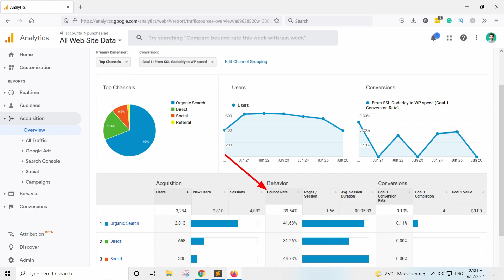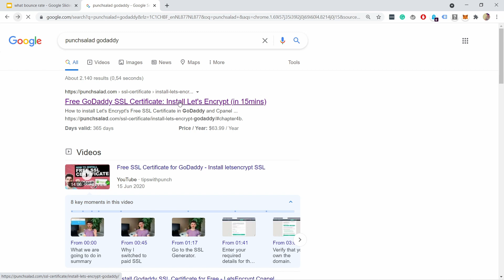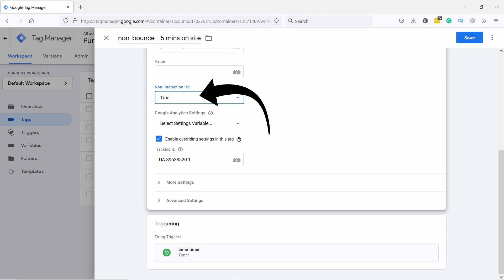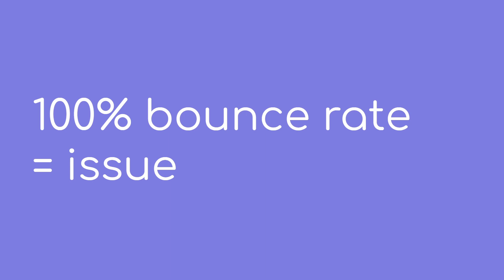What is Bounce Rate in Google Analytics & What Is a Good Bounce Rate?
In this video, I’ll explain what is Bounce Rate in Google Analytics and What Is Considered a Good Bounce Rate.

So what is bounce rate?

This metric appears in many Google Analytics reports such as landing page report, which you can find under behavior and site content.

By default, bounce rate measures the percentage of users that land on a page, but don’t click on any of the links on the same site. So that means they bounced. For most pages, a high bounce rate is a bad thing.

Let me give you an example
Let’s say I come from google search to an article, I read the whole thing in 15 minutes but then I leave without clicking on any of the links. GA considers this as a bounce.

In the second example, I go to another website, and as soon as I land on the page, I click on the link in the navigation bar and go to another page on the same site.

But I leave the whole website in ten seconds. Google counts this as a non-bounced session as I visited another page on the same site.

I find bounce rate a pretty useless metric by itself. For example, if you compare the two examples I gave just now. It’s clear that the first example, where I spent fifteen minutes on the website is more valuable than, me leaving after ten seconds or so, although I clicked on something. So I advise combining bounce rate with for example average session duration.

As mentioned, by default, the bounce rate is only counted if the user doesn’t click on any internal links on the website. However, if you use Google Tag Manager, you can easily make any action on the website to be counted as non-bounce.
So for example, if someone stays on the website for more than five minutes, you could tell GA that this is a non-bounce session. But this is really up to you.

So now, you might be wondering, What Is then a Good Bounce Rate?

Well, it really depends on the type of page and what you have on the page.

For text-heavy articles, you can expect something between eight to ninety percent bounce rate.

You will see similar numbers for online marketing landing pages.

But if you have a well-linked article that guides the reader to other interesting content on your website, you can easily push that down to sixty to seventy percent.

On another hand, if your product listing pages have above 50% bounce rate, that’s pretty bad, because it means every second user comes to the page but doesn’t click on any of the products.

If you see a bounce rate of a hundred percent, and you have some traffic on the website. Then you probably have an issue with the tracking of Google Analytics.

The same thing goes if the bounce rate is near zero percent. Then you probably have GA tracking code twice on the site. Because you should always have some bounce rate.

And just in general a high bounce rate usually means that people don’t find the content interesting or useful.

But this is only the case if your average time on the page is also low. If you have a high bounce rate and high average time on the page.

Then your page is highly engaging, but it’s not linking to anything, so people are not continuing to browse your website after consuming the content.

Just keep in mind that bounce rate is a vanity metric, so it’s a metric that doesn’t directly add to your bottom-line nor does it tell you if the content was useful to the reader.